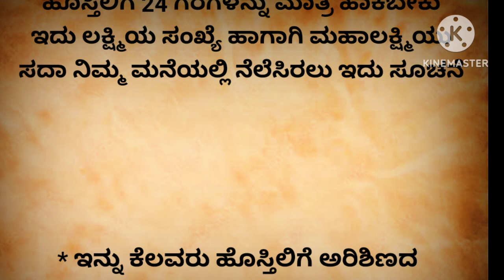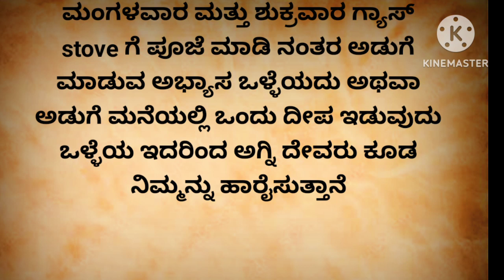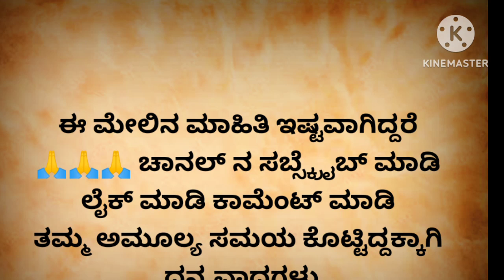ಮಹಾಲಕ್ಷ್ಮಿveryusefulinformation motivationalspeach viral kannadainspiration tranding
ಮಹಾಲಕ್ಷ್ಮಿveryusefulinformation